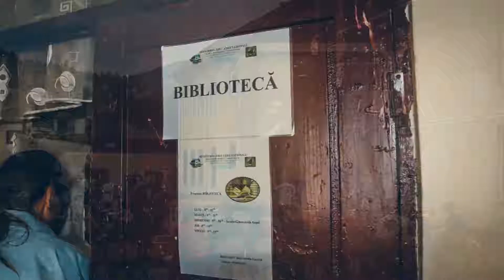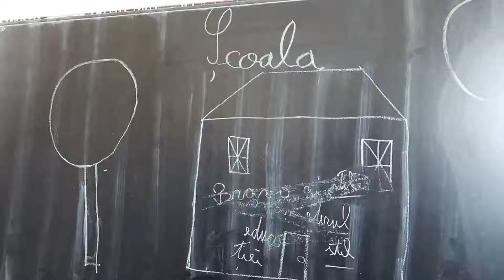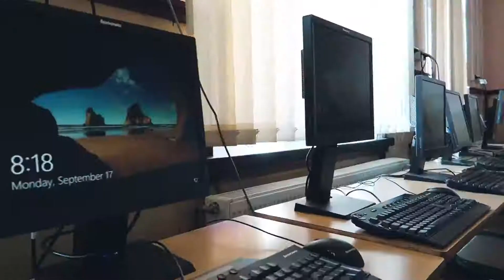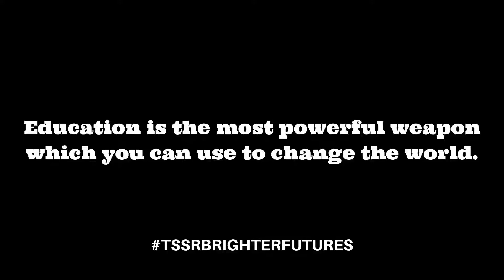#580 Brighter Futures - Education for Life - Vodafone Technology Shared Services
GNV 2018